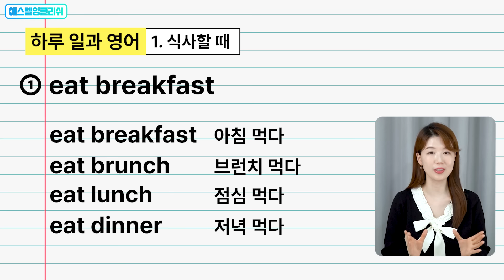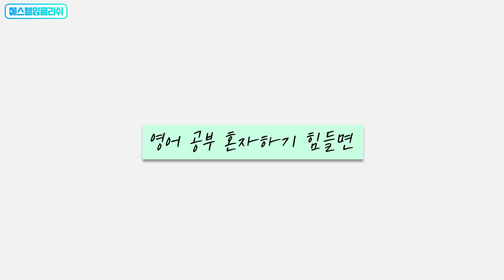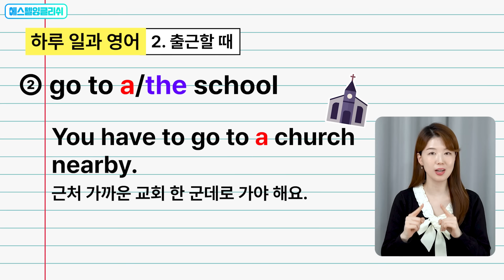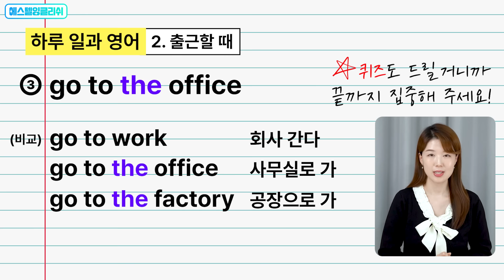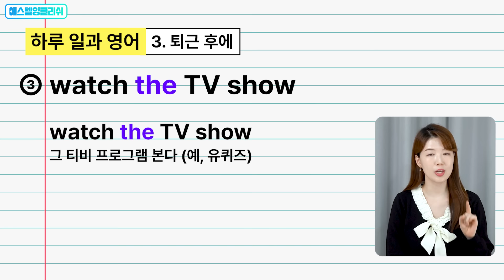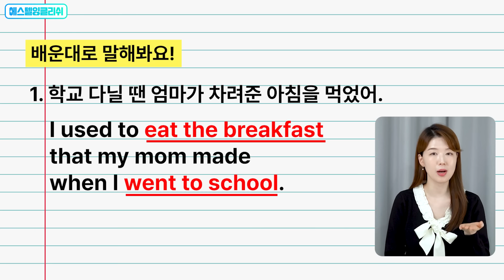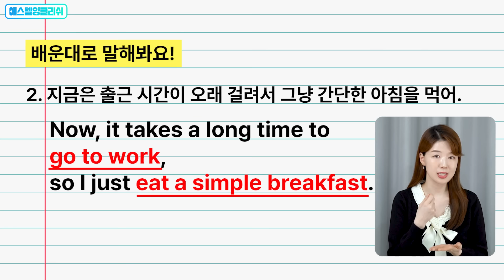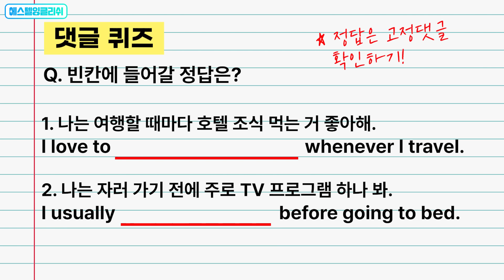a,the 관사 외우지 않고도 완벽히 말하게 해드립니다 (feat. 하루일과 영어)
00:00 인트로
00:45 1️⃣식사할 때
03:12 2️⃣출근할 때
05:58 3️⃣퇴근 후에
08:22 배운대로 말해보기
12:03 댓글 퀴즈
12:17 아웃트로